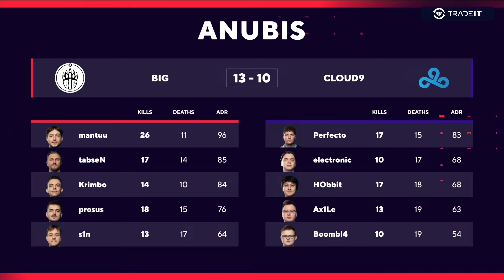[FULLMATCH] CLOUD9 - BIG | MAP 2 ANUBIS | BLAST Spring Group | Tiếng Việt - 500Bros